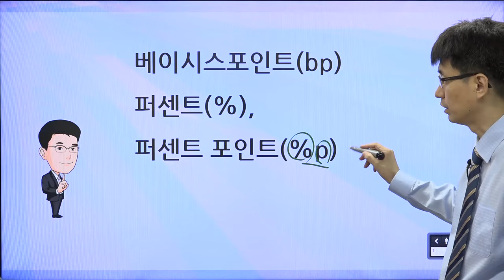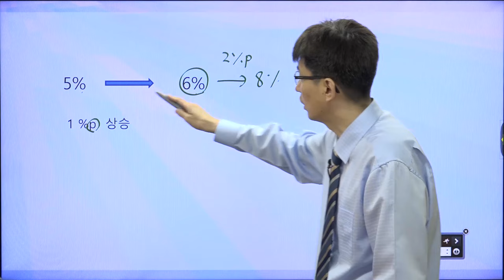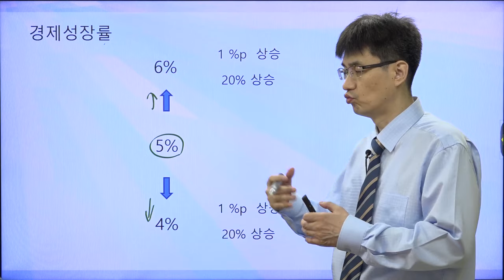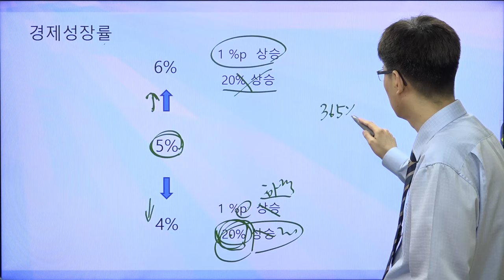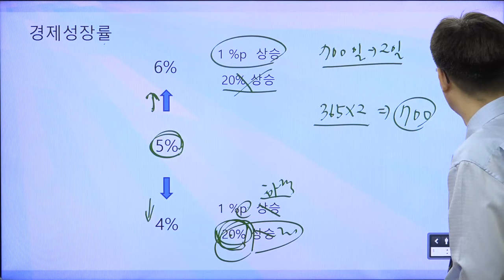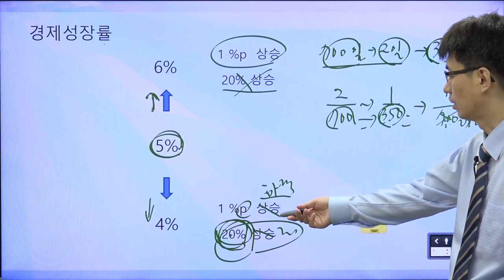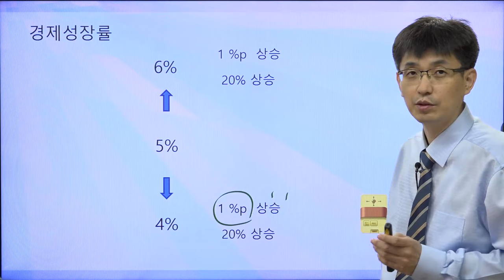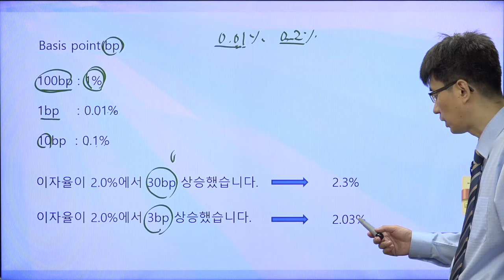[경제기사 읽기55] 퍼센트(%), 퍼센트포인트(%p), 베이시스포인트(bp) | 헷갈리는 백분율 단위 정리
%, %p, bp  세가지 혼동이 되는 경우가 많습니다. 한번 정리해 보자구요!!